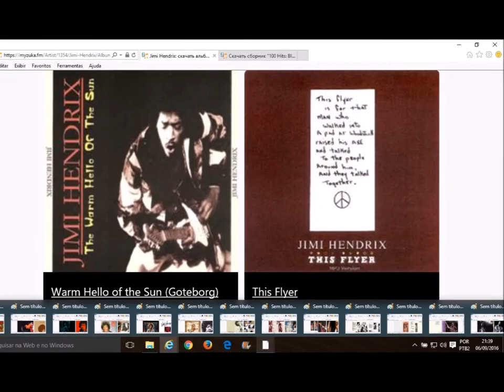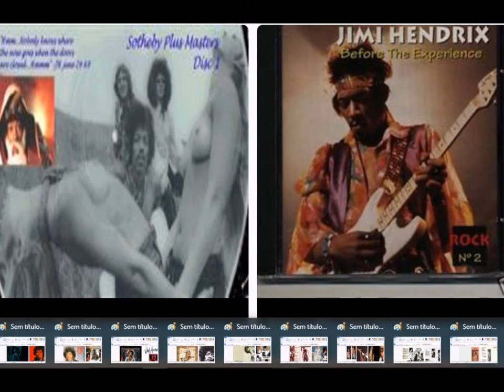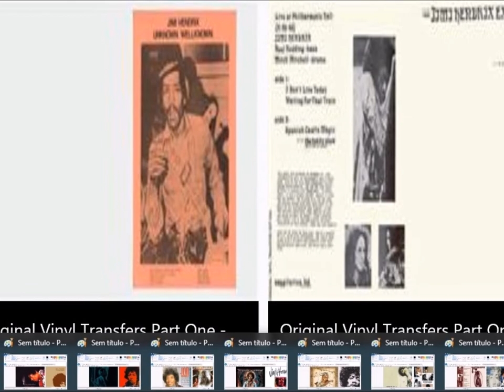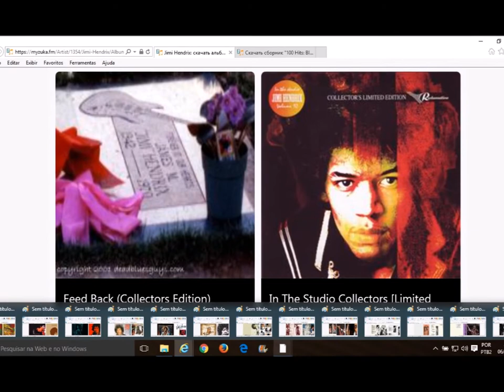Gwyn Ashton- Angel- Radiogram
] Gwyn Ashton- Angel- Radiogram . 129 [ 65] BLUESROCK hOmEnAgEm JH PHOTO HD ª=7 0843 .
Ref : CURRICULON_VITAE_EXPOL i x o - 1976
DICIONARIO DAS ARTES PLASTICAS NO PARANA